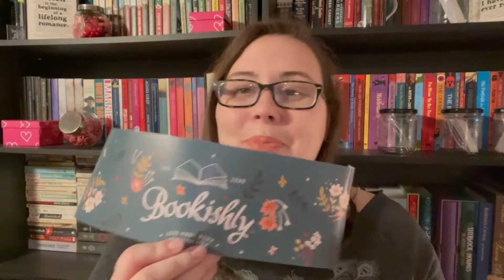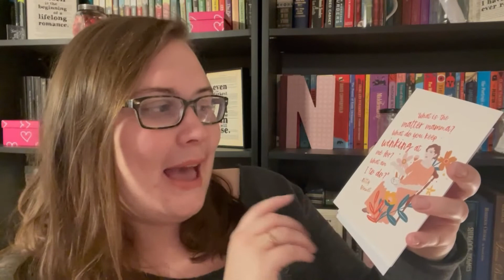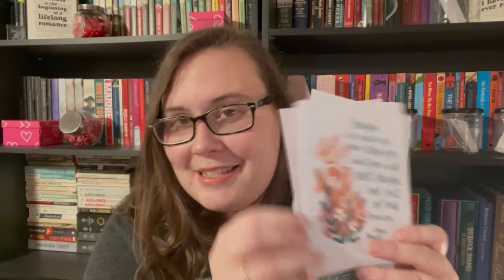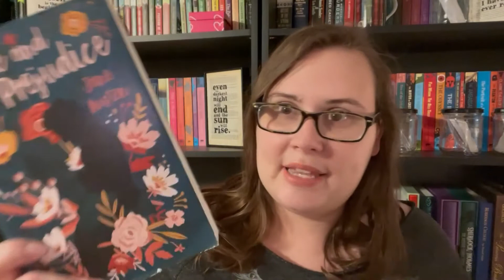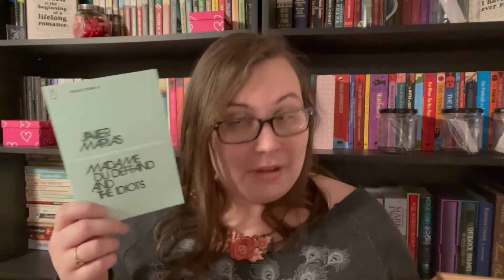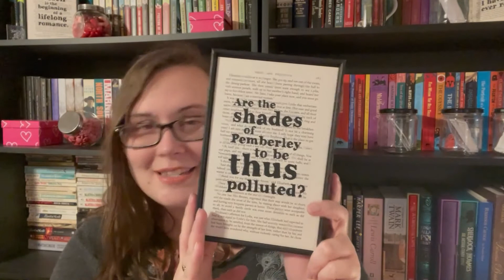Pride and Prejudice Bookishly Unboxing!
Here is the link for Bookishly!